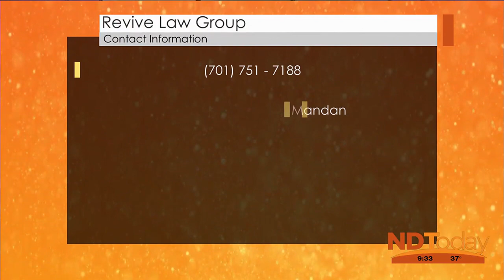ND Today Business Highlight: Revive Law Group